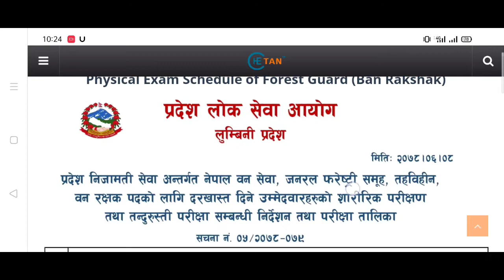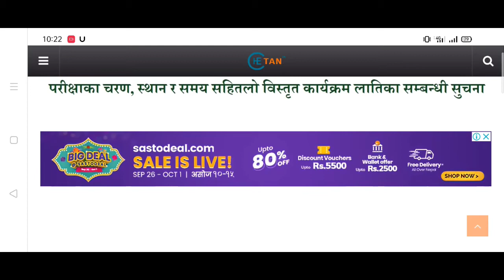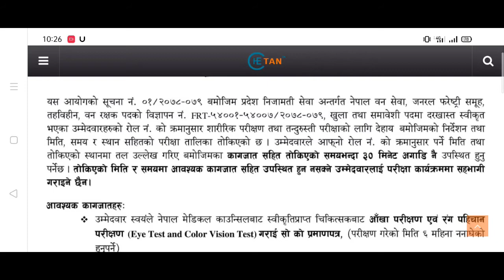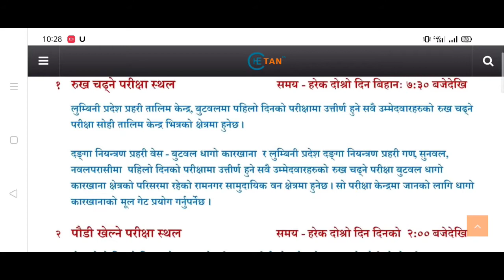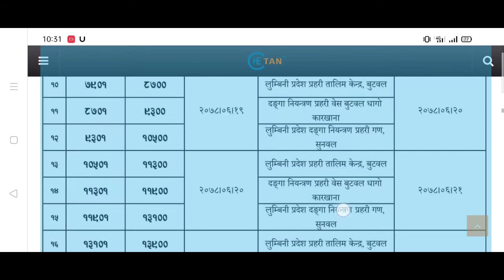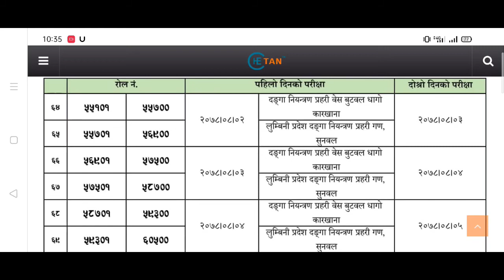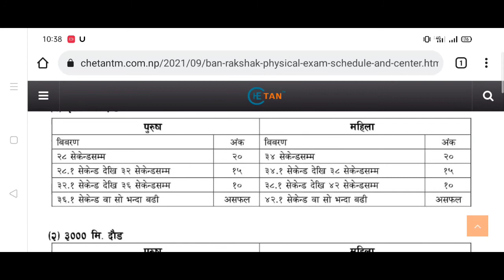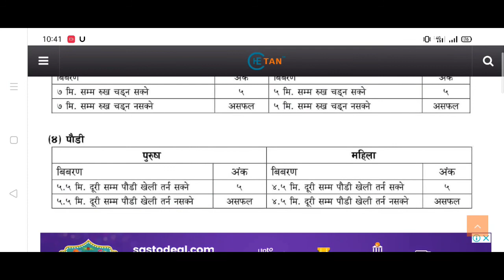Ban Rakshak Exam 2021_बन रक्षकको Physical परिक्षा कहाँ र कहिले हुन्छ?कसरी पास गर्ने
🙏Hi! friend 🌷🌷🌷🌷🌷🌷🌷

👉️Sathi Haru Aajako Video Ma Hami Kura Garxa Ki Van Rakshak Ko physical Exam Kaha Ra Kahile Hunxa Ban Rakshak Ko physical examma  ke ke Garnu parchha ban Rakshakko physical exam kasari pass garne bhanne subject ma aaja hami kura garxam

Ban Rakshak Exam 2021
Vanrakshak Exam 2021
बन रक्षक परिक्षा 2021
Vanrakshak
बन रक्षक परिक्षा
Wan Rakshak Exam 2021
वन रक्षक परिक्षा 2078
बन रक्षक परिक्षा 2078
Wan Rakshak Exam 2078
Ban Rakshak Exam 2078
वन रक्षक परिक्षा 2021

1.How to Hack wifi password in nepali

 2.How to remove image background in nepali

👉️Facebook_ID_Link🌷

👉️Twitter_ID_Link🌷

👉️instagram_ID_Link🌷

👉️🇳🇵Youtube_Channel_Link🇳🇵

Disclaimer_||…